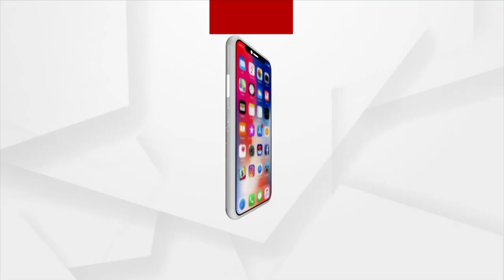Berhampur Silk City Festival | ଦାରୁ ଦେଶୀ ଗୀତରେ ଝୁମିଲେ ଦର୍ଶକ | Benny Dayal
ବ୍ରହ୍ମପୁର ସିଲ୍କ ସିଟି ଫେଷ୍ଟିଭାଲରେ ବଲିଉଡ଼ ଗାୟକ ବେନି ଦୟାଲ କଣ୍ଠରେ ଦାରୁ ଦେଶୀ ଗୀତରେ ଝୁମିଲେ ଦର୍ଶକ. ।